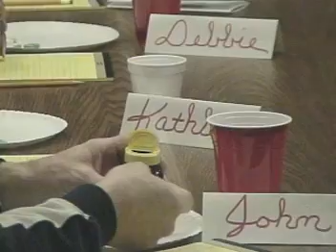Nutraceutical Packaging - Controlled Dispensing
Majority of consumers tested preferred controlled dispensing (1-2 tablets) to full orifice dispensing (handful of tablets).